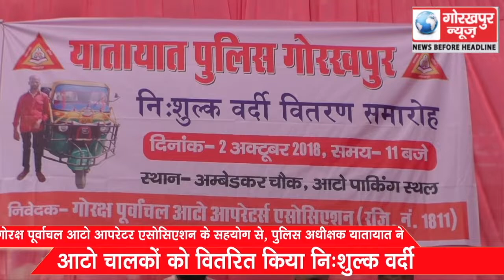गोरक्ष पूर्वांचल ऑटो ऑपरेटर एसोसिएशन के सहयोग से, पुलिस अधीक्षक यातायात ने ऑटो चालकों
गोरक्ष पूर्वांचल ऑटो ऑपरेटर एसोसिएशन के सहयोग से, पुलिस अधीक्षक यातायात ने ऑटो चालकों को वितरित किया, निःशुल्क वर्दी